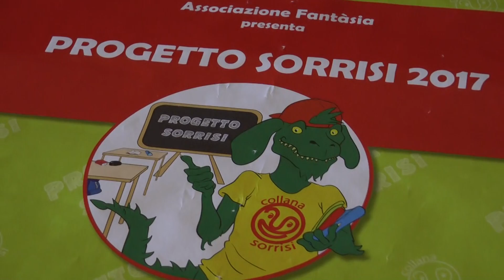Regione: alla Cittadella il Progetto sorrisi